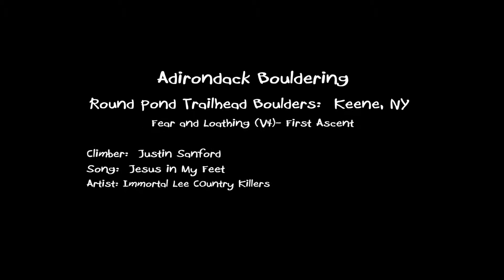Fear and Loathing- First Ascent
A new Adirondack boulder problem on a beautiful overhanging boulder along RT 73 by the Round Pond Trailhead in Keene, New York.  I have been wanting to try this problem for years as it is highly visible from the road, but the less than ideal landing zone has always turned me away.  I finally lowered a rope over the face to inspect the holds and within an hour, the problem say its first ascent!  So psyched...